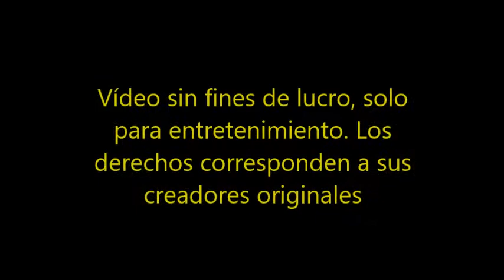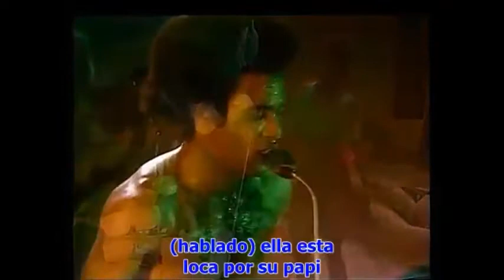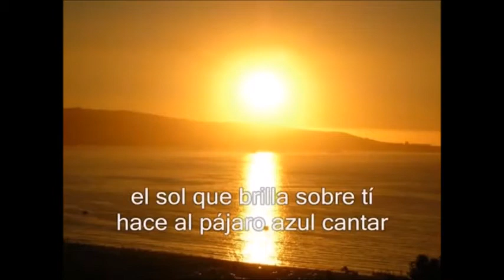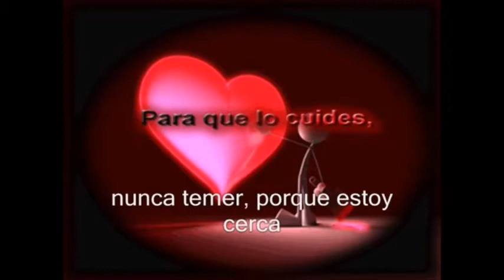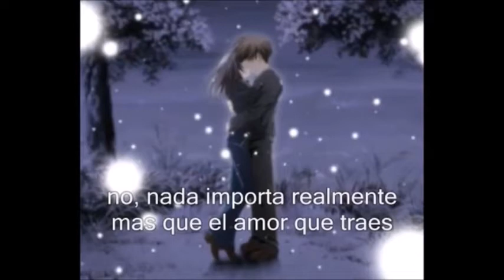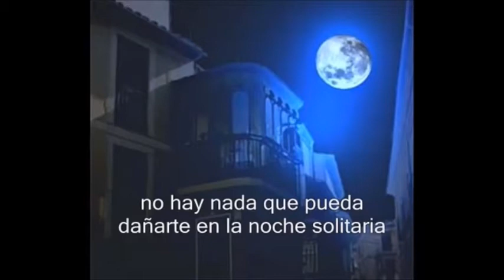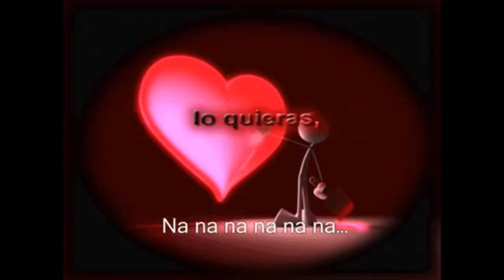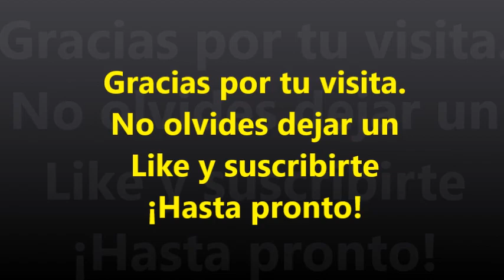70's Golden Hits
Hits en inglés con el sonido clásico de los setentas que marcó una época